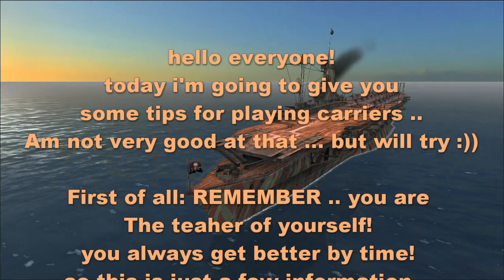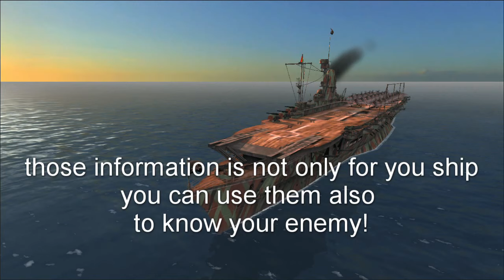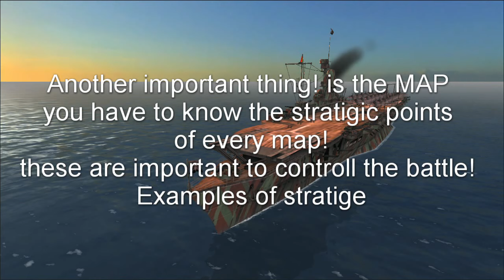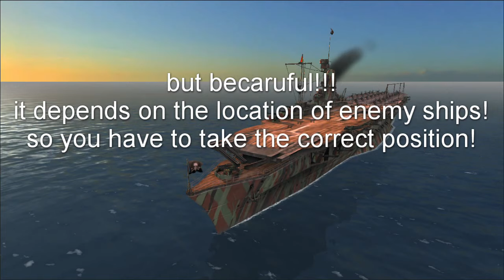[Battle of warships] How to CV, Carriers Guide for beginners #1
hope you guys enjoy those few information ...  am not good at this typr of videos but hope it help!